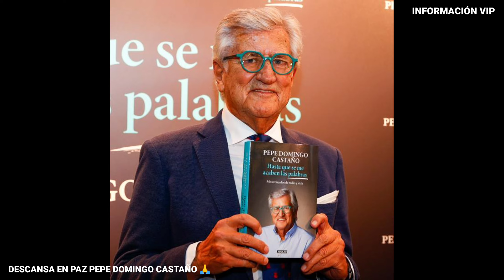ESTA FUE LA CAUSA DE LA MUERTE DE PEPE DOMINGO CASTAÑO LA VERDAD ESTO LE PASO AL PERIODISTA